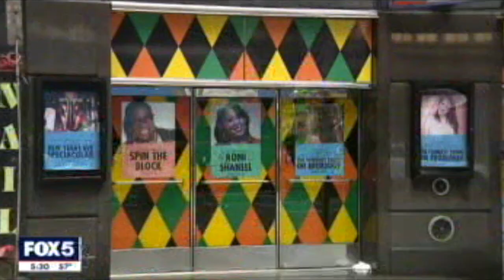Comedy Historian on Carolines Closing After 30 Years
So it's official, FOX5 TV refers to Jeffrey Gurian as a "comedy historian" and with four decades plus of comedy experience it's probably accurate.

When Carolines on Broadway suddenly announced that it will be closing it's doors as of 12/31 after 30 years at it's Times Square location, as a result of a rent dispute, FOX% contacted Jeffrey for his comments.

Jeffrey has been goind to Carolines since it's old location back in the 80's on 28th Street and 7th Avenue, where he first met Jerry Seinfeld and Paul Reiser who were both performing on the same night.

When Carolines moved to the South Street Seaport Jeffrey followed and recalls bringing Jackie Mason there to see a comedy group he wanted Jackie to use in a movie that Jeffrey was writing for Jackie.

He also recalls many nights at The Seaport of laughing hysterically at his pal Gilbert Gottfried who left us way too soon. No one had more "squid material" than Gilbert!

When Carolines moved to 49th and Broadway in 1992, Jeffrey found a new home there as well. He debuted a series of short films there that were inspired by a meeting with Woody Allen. The films were called "The 'Men Who' Series" and were shown as part of the Toyota Comedy Festival.

Jeffrey just finished attending the 18th annual NY Comedy Festival produced by Carolines. It's the largest comedy festival in the U.S. and will continue to be held.

Carolines is not going away and in owner Caroline Hirsch's message she said the next stage of Carolines will be larger and will bring the best in comedy to more people and more places.

Comedy Matters TV is an inside look at the comedy world with personal interviews, backstage, red carpet and on the street with all the comedians you love the most!

They also identified Jeffrey as a "Best-Selling Author" due to his books on Happiness. If you haven't read them yet, now is the time.